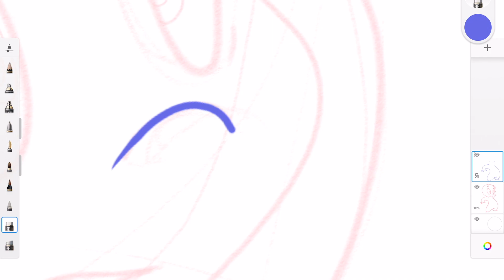Casper in 60 seconds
GREAT beginner sketching practice.  Casper the Friendly Ghost is the protagonist of the Famous Studios theatrical animated cartoon series of the same name. He is a pleasant, personable and translucent ghost, but often criticised by his three wicked uncles, the Ghostly Trio.